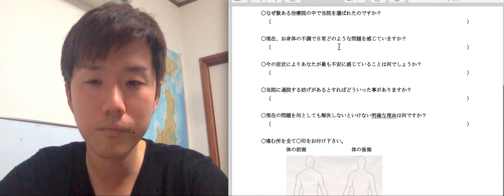信頼される治療家としての初診対応の基礎